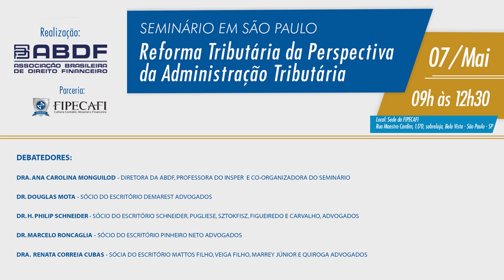Reforma Tributária da Perspectiva da Administração Tributária